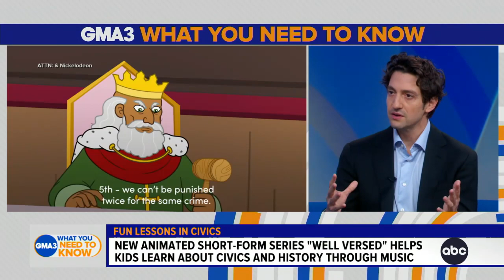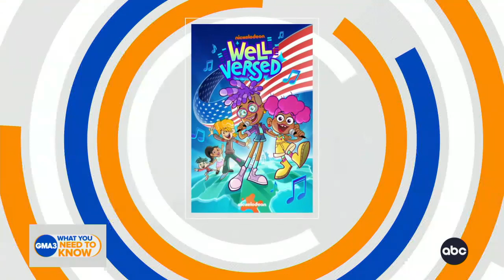New series teaches kids about civic engagement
Musical series “Well Versed” brings fun lessons to life to teach kids about politics and history.